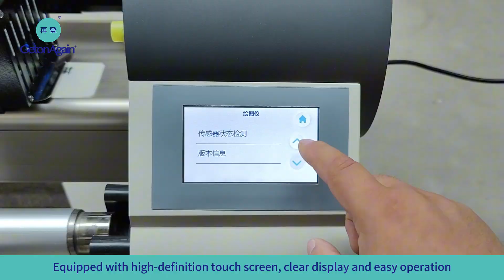High speed magic inkjet plotter